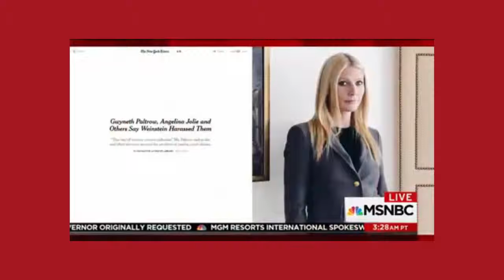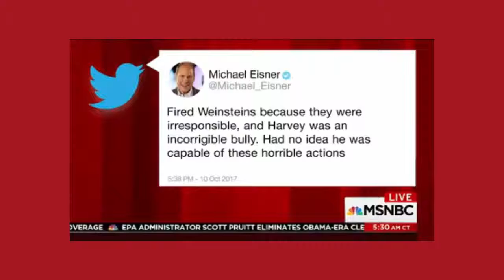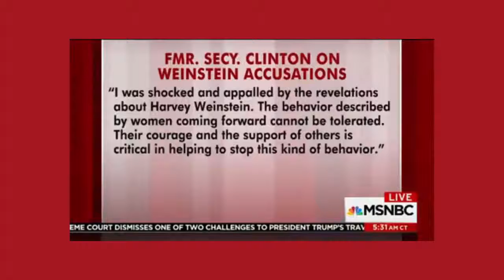Breaking News || Fallout Over Harvey Weinstein Scandal Continues To Grow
More voices in Hollywood, including Gwyneth Paltrow and Angelina Jolie, have come forward to accuse Harvey Weinstein of sexual misconduct. The Morning Joe panel discusses the growing fallout.